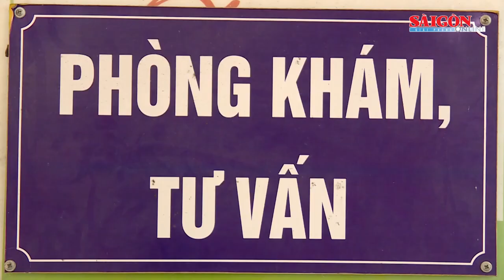Miền Trung khắc phục hậu quả mưa lũ; Bị cáo Phan Minh Tân lãnh 5 năm tù | Tin nóng 12H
Bản tin nóng 12H 1-11 có các thông tin đáng chú ý: Bộ Công an nêu giải pháp ngăn chặn, phòng ngừa những vụ án g:i:ế:t người nghiêm trọng; Bé gái 7 tuổi sang chấn vì bị hàng trăm vết thương do 4 con chó tấn công; Miền Trung khắc phục hậu quả mưa lũ…